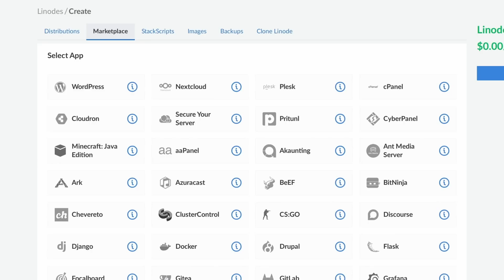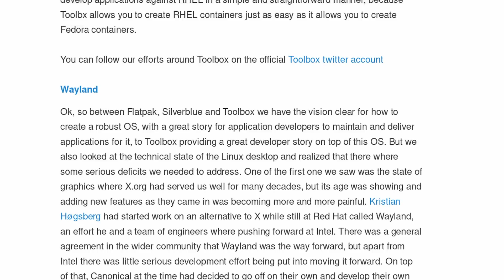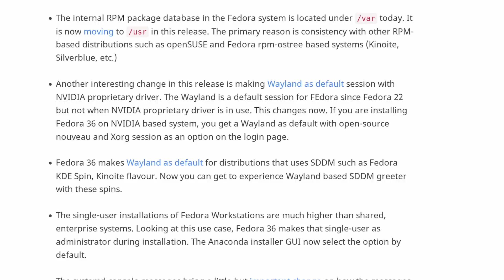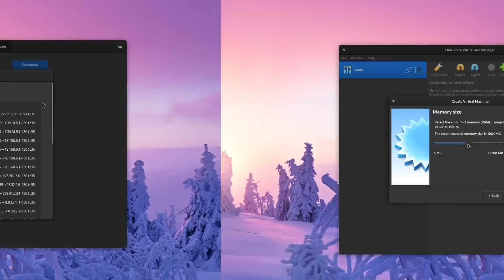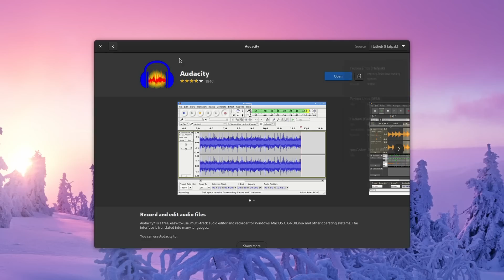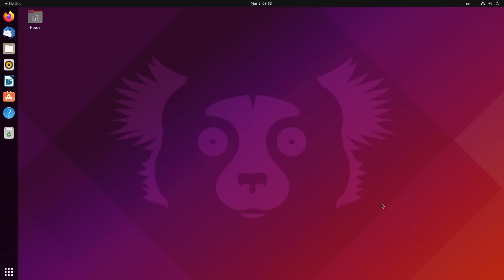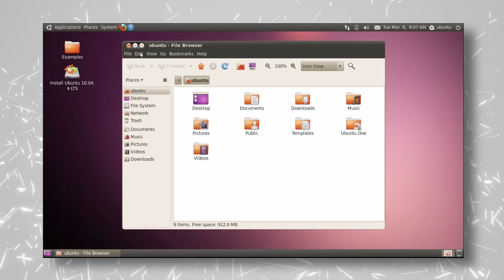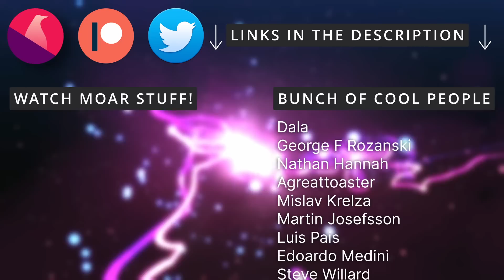Fedora is the new Ubuntu - Fedora Long Term Review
00:00 Intro
00:37 Sponsor: 100$ off your own Linux, or gaming server!
01:29 What does THAT mean?
02:03 Fedora Pushes Toward the Future of Linux
04:19 The Excitement Factor
05:22 Fedora keeps stability while being current
08:06 Fedora has the default experience
09:46 Fedora has a big community
10:27 Parting Thoughts
11:42 Sponsor: Get your Linux laptop or desktop with Slimbook
12:07 Support the channel

Just to be clear, when I say that Fedora is the new Ubuntu, I mean that Fedora now occupies the place that Ubuntu used to have in terms of Linux distributions. It's a GOOD thing.

One of the things I really enjoy about using Fedora, is that they push the Linux desktop towards the future. Some call it bleeding edge, but it's not. It's cutting edge: you don't get the absolute latest, but you get the best that's also stable.

Fedora was among the first to adopt Wayland, the first to adopt Pipewire, to push Flatpak, portals, the first mainstream distro to push immutable filesystems in Fedora Silverblue.

This drive towards modern tech was what Ubuntu was doing back in the day: they were implementing the latest versions of GNOME, adopted newly developed programs at the time, like Banshee, or F-Spot, they pushed to have better driver integration, and more software available.

Using Fedora, I got that same excitement I used to get when I was using Ubuntu: every 6 months, there's a new drop of amazing updates. You get more modern technologies, you get improved security, you get new features right as they're being released, and you get that sense of really taking advantage of all that new stuff the Linux community talks about.

Fedora is a "current" distro, which means that you get the latest release of all the interesting stuff, like the desktop environments, the linux kernel, the graphics drivers, or wayland. And they do this without sacrificing stability.

Fedora, in my experience with it, has been rock solid. In general, I didn't have many problems with any Linux distro that I daily drove, but all of them tended to exhibit small issues after a while.

My experience with Fedora has been fantastic thanks to this: Flatpak is wonderfully integrated in the GNOME Software app, it's all a one click install, all updates are handled there, I just never think about my system anymore, I just use it. That peace of mind is something I never truly achieved with any other Linux distro

Another thing I really like is that Fedora has the DEFAULT experience. They ship the desktop as is, without any meaningful extensions, themes, configurations, or tweaks.

It's just productivity central. GNOME, for me, doesn't need anything else than the default experience. It is extremely efficient once you wrap your head around how it works, and providing me with a crutch, like an always visible dock, or desktop icons, would just compromise that productivity.

Moving to Fedora also had me learn a few things, especially how to use dnf. I didn't need to use it, but I wanted to; and since I was a lot more familiar with APT, I had no idea what I was doing.

Turns out, Fedora has a huge community as well, something Ubuntu has had since it began, so it's another checkmark next to my "Fedora is the next Ubuntu" checklist